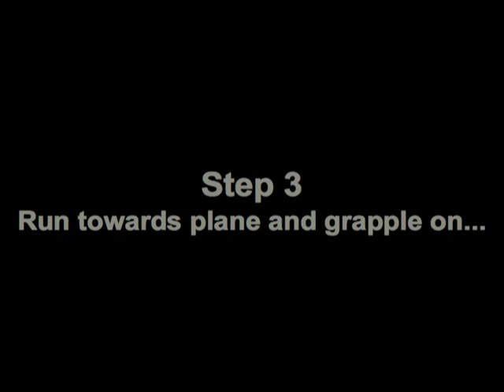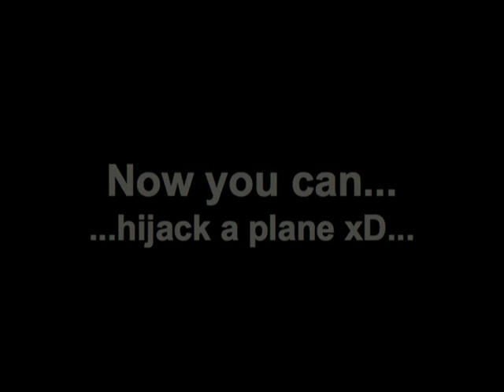Just Cause 2: Hijacking Planes, Rico Style.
How to hijack a plane.